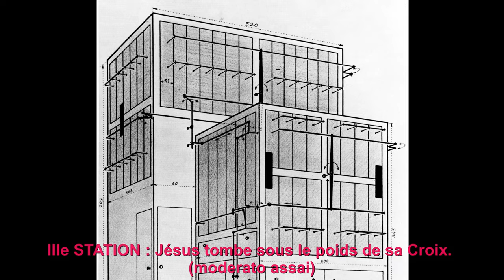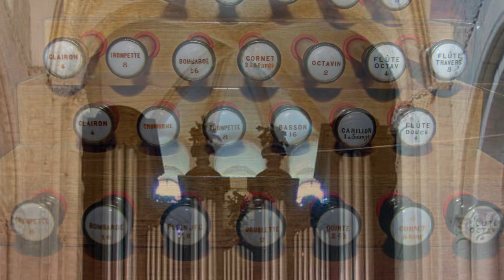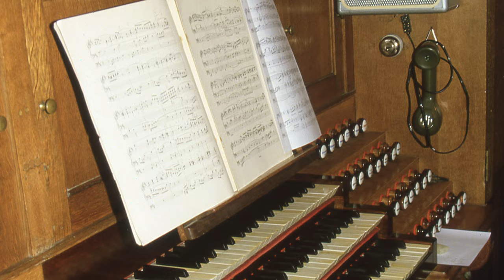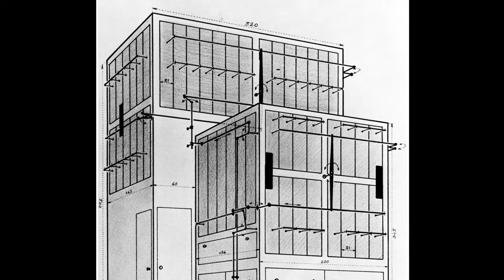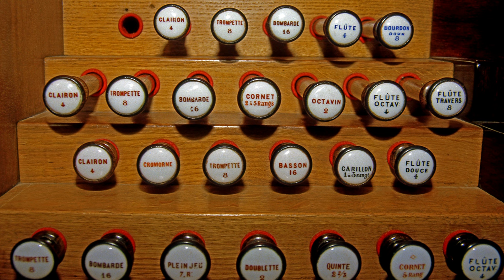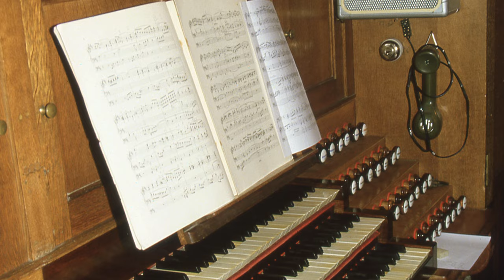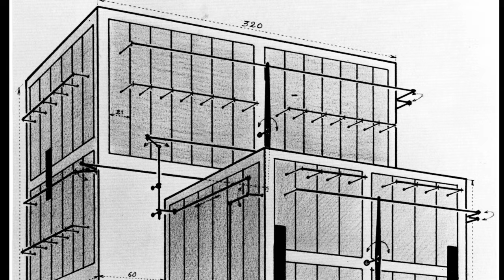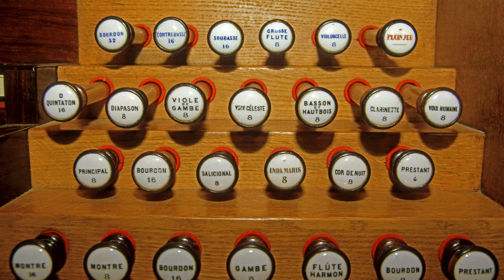Suzanne Chaisemartin | Caen St-Etienne, Orgue Cavaillé-Coll | Marcel Dupré "Le Chemin de la Croix"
MARCEL DUPRÉ (1886 – 1971) : „Le Chemin de la Croix“ opus 29
interprété par Suzanne Chaisemartin
sur le CAVAILLÉ-COLL DE L'ABBATIALE SAINT ÉTIENNE DE CAEN (Abbaye aux Hommes)

00:00 Ire STATION : Jésus est condamne a mort. (maestoso – agitato)
02:51 IIe STATION : Jésus est charge de la Croix. (lento, pesante)
07:19 IIIe STATION : Jésus tombe sous le poids de sa Croix. (moderato assai)
11:52 IVe STATION : Jésus rencontre sa Mère. (andante cantabile)
16:50 Ve STATION : Simon le Cyrénéen aide Jésus a porter la croix. (andante con moto)
19:29 VIe STATION : Une femme pieuse essuie la face de Jésus. (cantabile)
22:58 VIIe STATION : Jésus tombe a terre pour la deuxième fois. (moderato assai)
26:48 VIIIe STATION : Jésus console les filles d’Israël qui le suivent. (adagio cantabile)
32:18 IXe STATION : Jésus tombe pour la troisième fois. (molto animato – lento)
36:04 Xe STATION : Jésus est dépouillé de ses vêtements. (allegro agitato – moderato)
39:19 XIe STATION : Jésus est attache sur la Croix. (largo, pesante)
43:37 XIIe STATION : Jésus meurt sur la Croix. (adagio - impetuoso – adagio)
48:37 XIIIe STATION : Jésus est détaché de la Croix et remis a sa Mère.   (allegro ma non troppo - andante cantabile)
51:39 XIVe STATION : Jésus est mis dans le sépulcre. (quasi lento - piu mosso - quasi lento – adagio)

Enregistré les 1er et 2 Mai 1974 par le studio "LA CLÉ D'UT".
Prise de son: Georges KISSELHOFF
Montage: Mireille LANDMANN
EROL ER 97411